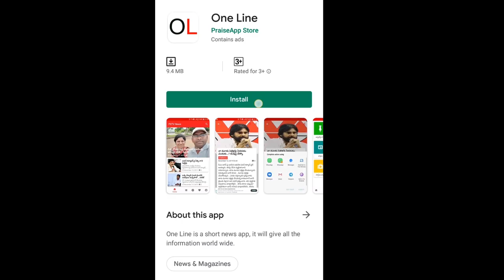Public Talk On Pawan Kalyan | 2024 AP CM Pawan | జనసైనికులు అప్పుడే మొదలెట్టేసారు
జనసైనికులు అప్పుడే మొదలెట్టేసారు